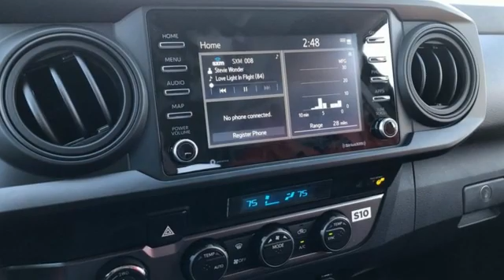New 2021 Toyota Tacoma Rochester, MN T75411 - SOLD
Year: 2021
Make: Toyota
Model: Tacoma
Trim: SR
Engine: 3.5L V6 PDI DOHC 24V LEV3-ULEV70 278hp
Transmission: 6-Speed Automatic
Color: Black
Interior: Cement Fabric (Fb)
Stock #: T75411
VIN: 3TMCZ5AN8MM409280
2021 Toyota Tacoma 4D Double Cab 3.5L V6 PDI DOHC 24V LEV3-ULEV70 278hp 4WD SR V6 Black Recent Arrival! 18/22 City/Highway MPGbrbrEvery new vehicle comes with a Lifetime Powertrain Warranty! See dealer for details. We look forward to earning your business.

Address:
4365 Canal Place Southeast